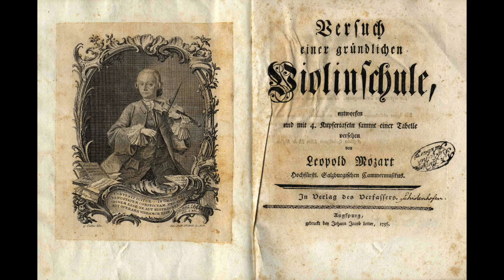Leopold Mozart Sonata in C 1. Allegro 2. Andante 3. Minuetto 1 and 2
Played by Rosemary Thomas
Portrait of Leopold Mozart
Leopold Mozart Treatise for Violin
The Mozart family